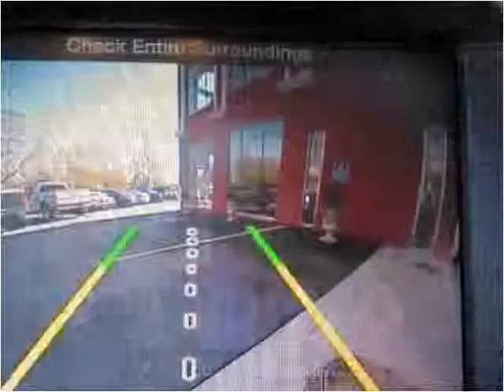2014 Jeep Cherokee Used Cars Boston MA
This 2014 Jeep Cherokee is available from Auto Excellence Group.